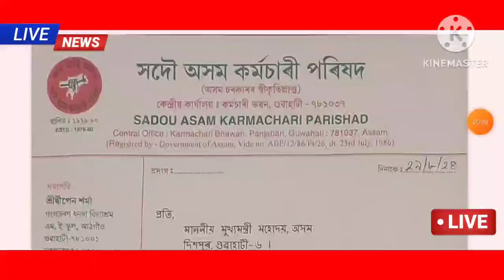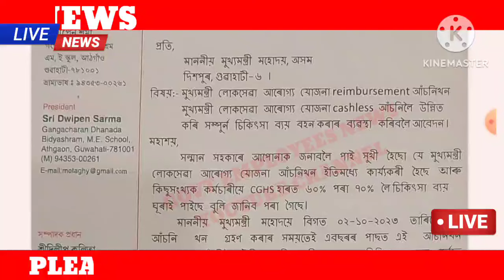কৰ্মচাৰী & পেঞ্চনাৰৰ দীৰ্ঘদিনীয়া দাবী পূৰণ || ৰাজ্য চৰকাৰৰ বৃহৎ সিদ্ধান্ত || Govt Employees News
Salary hike news
da latest news today 2024 in hindi
18 months da arrears latest news today 2024
dearness allowance
18 month da arrears
18 months da arrears latest news
8th Pay Commission
Mukhya Mantri Lokaseva Arogya Yojana